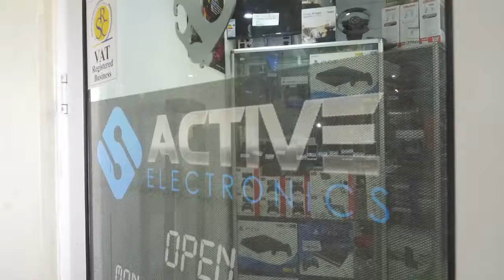ACTIVE ELECTRONICS - / Promo Seybusiness - Online Business Directory in Seychelles